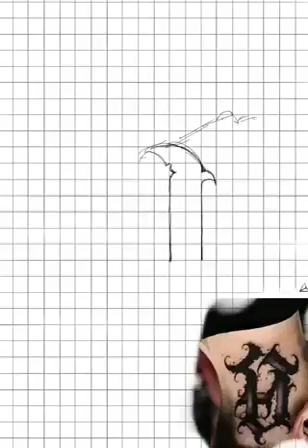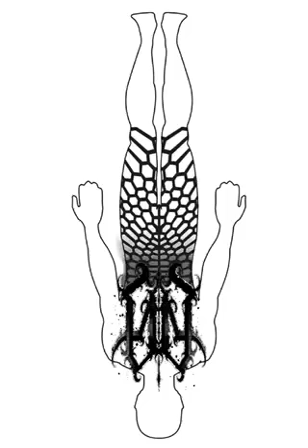Geometric full body tattoo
Go inside the mind of California Ink Tattoo Bangkok resident artist P'Aon as he designs a custom geometric tattoo body suit.
Be sure to follow us on fbk & IG to see finished results @californiainktattoobangkok